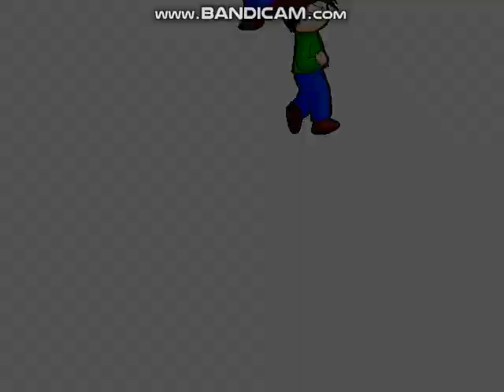MUGEN Request: Eddy Gordo & MH Daniel Vs Kyoko Sakura & Niko Bellic V2